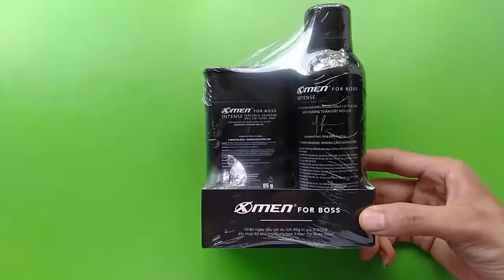Xịt Khử Mùi XMen For Boss Intense -Mùi Hương Trầm Đầy Nội Lực 150ml [TẶNG NGAY] Dầu Gội Xmen Boss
- Công thức chuyên biệt dành cho nam giới
- Khử mùi hiệu quả.
- Giảm tiết mồ hôi.
- Thành phần cao cấp Hổ phách và gỗ Đàn Hương
- Hương nước hoa trầm đầy nội lực.
- Thành phần: Chiết xuất gỗ Đàn Hương và Hổ Phách.
- Hướng dẫn sử dụng: Lấy nắp đậy ra khỏi bình xịt. Chĩa bình xịt vào phần cơ thể bạn muốn xịt, và giữ khoảng cách tối thiểu 6 inch (15,24 cm) so với điểm xịt trên cơ thể. Nếu bạn xịt gần hơn, người bạn sẽ bị ướt. Bạn có thể giữ bình xịt xa hơn nếu bạn muốn mùi hương nhẹ hơn và lan rộng hơn. Ấn nút bình xịt và giữ vài giây, lặp lại nếu cảm thấy cần thiết. Bạn có thể hoàn tất việc xịt nhanh chóng bằng việc xịt nhanh ở nách, cổ tay và cổ..
- Hạn sử dụng: 3 năm từ ngày sản xuất.
- Bảo quản: Bảo quản nơi khô ráo, thoáng mát, tránh ánh nắng trực tiếp.

X-men For Boss là thương hiệu chăm sóc cá nhân cao cấp dành riêng cho nam giới, nổi bật với các dòng sản phẩm sang trọng, cùng hương nước hoa được tạo bởi những nhà điều hương đẳng cấp thế giới; giúp khẳng định phong cách lịch lãm, sang trọng, đầy lôi cuốn của người đàn ông thành đạt